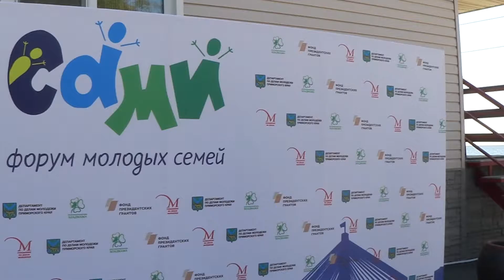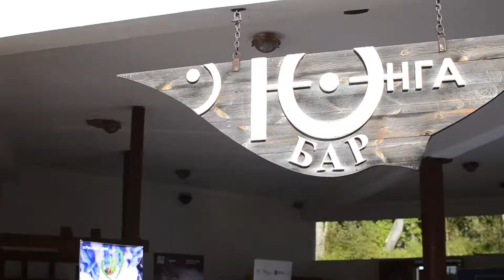Зарисовка 1 день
Форум молодых семей Приморского края. 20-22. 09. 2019